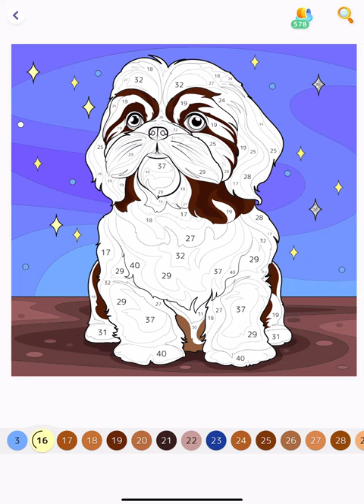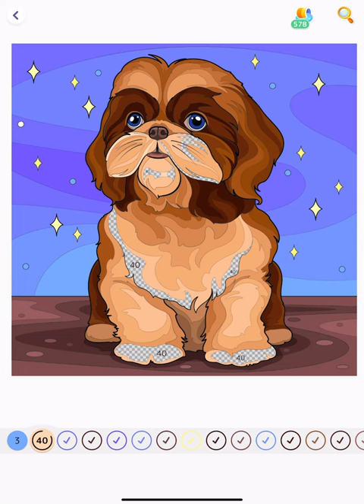Hey Color app Paint by Numbers Colour with me Cute Puppy